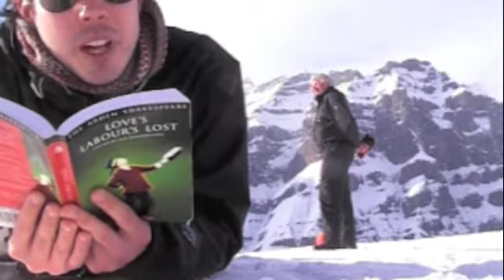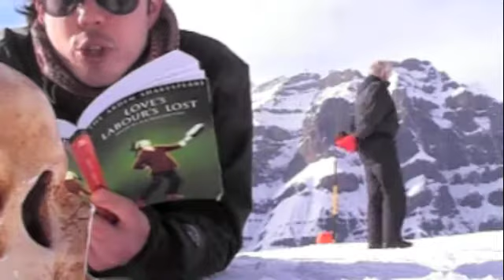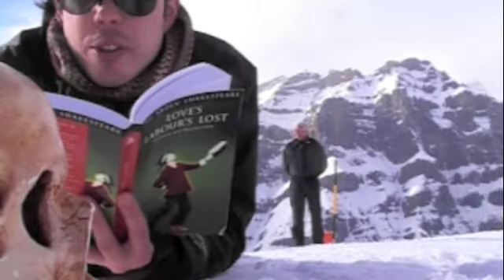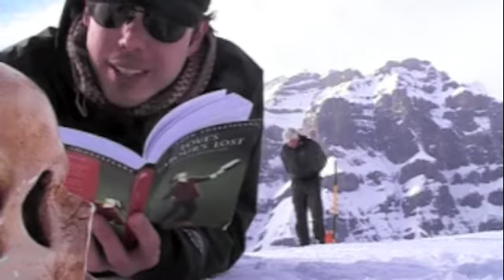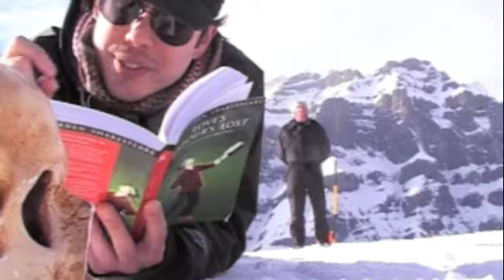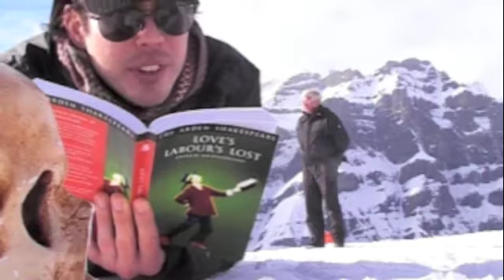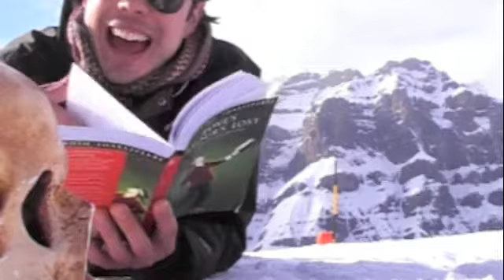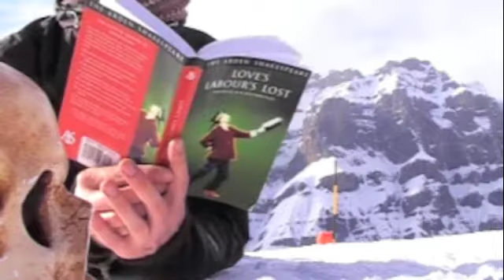Loves Labours Lost - Act II, Scene 1 on the Swiss Apls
It's been so great to get here and finally ski a bit with the family.  One of the consequences of skiing with a big group (besides the fact that the kids make you look like a total amateur on skis), is the waiting game - often, there's time to kill waiting for everyone to meet up.

So I just plopped the camera and Yorick in the snow and forged on!   Not so inappropriate either - for the totally ICY reception the King here gets by the Princess of France...

Check out that guy who just stands there in the background the whole time.  Think he thinks he's being filmed?!

I love the skiers who zoom on by - classic zany.

Bill Barclay reads the whole canon of William Shakespeare out loud, in order, and in public, in one year.

Visit, comment, join!